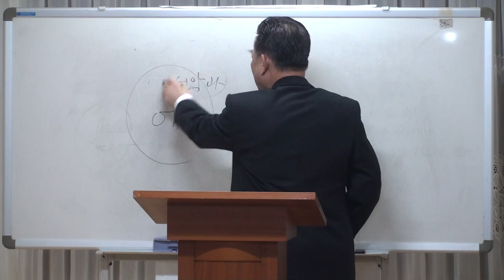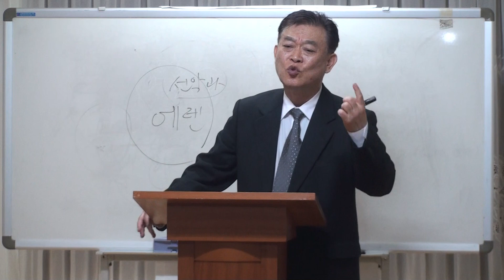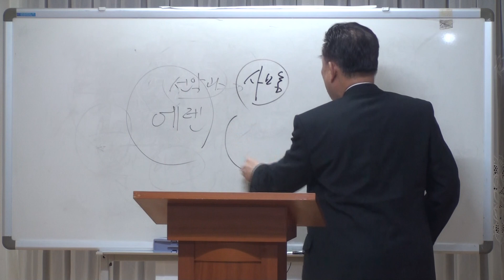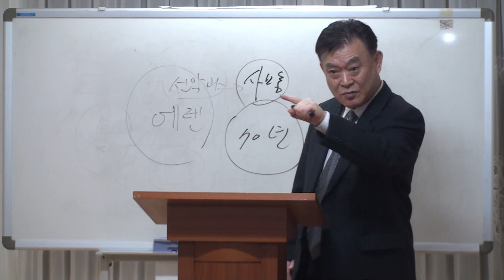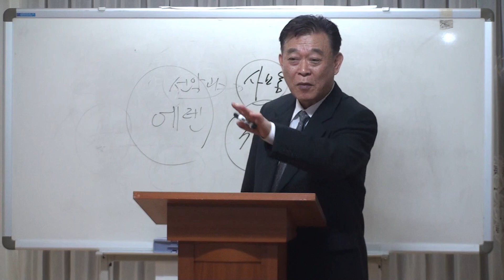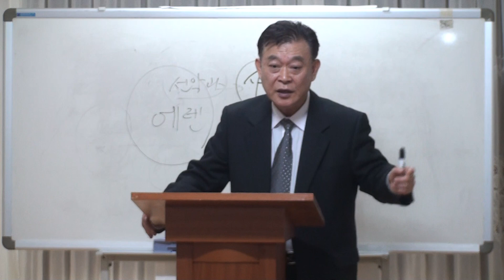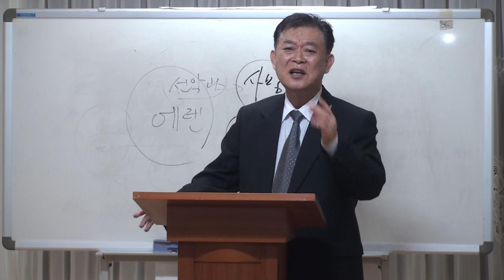인생 70 빨리 간다.(산수유 고영식)